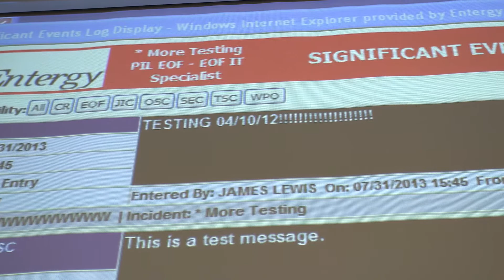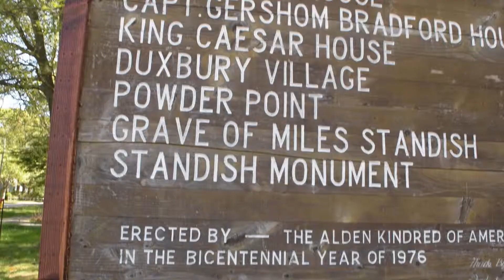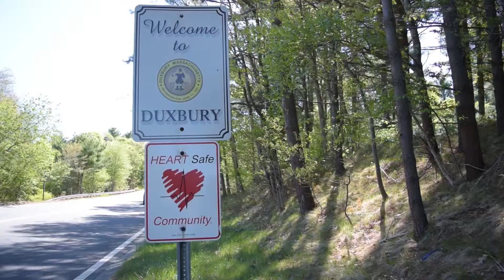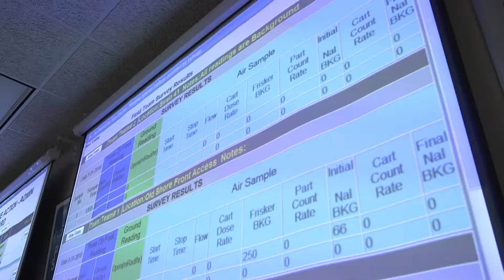Emergency Planning at the Pilgrim Nuclear Power Station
This video depicts the emergency planning process at the Pilgrim Nuclear Power Station in Plymouth, MA.